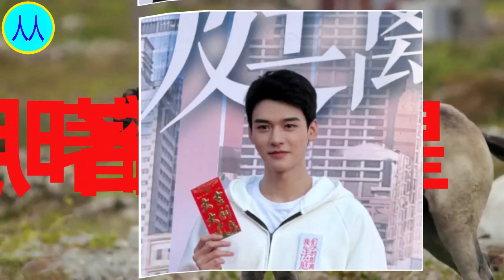2部新剧同天开机，檀健次、李兰迪VS龚俊、任敏，你看好哪部？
2部新剧同天开机，檀健次、李兰迪VS龚俊、任敏，你看好哪部？
0
0
0